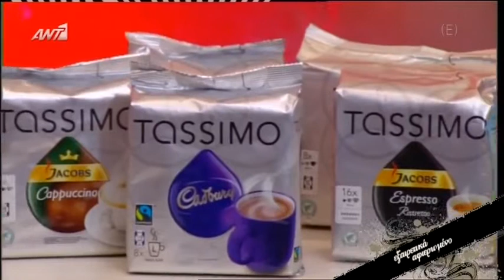STELLA POTAMITOU ''E3AIRETIKA AFIERWMENO'' MA ESY POTE